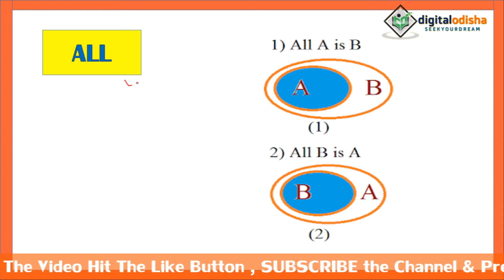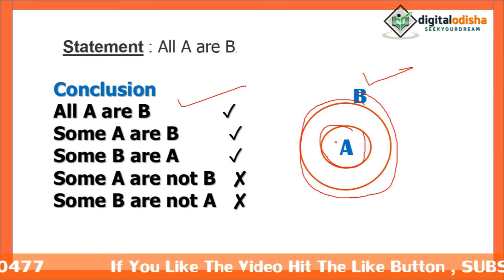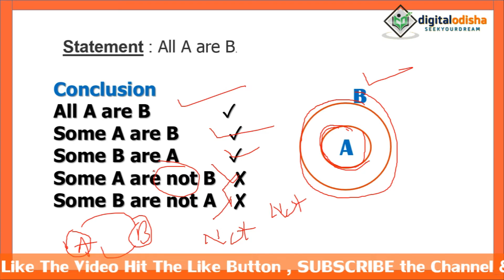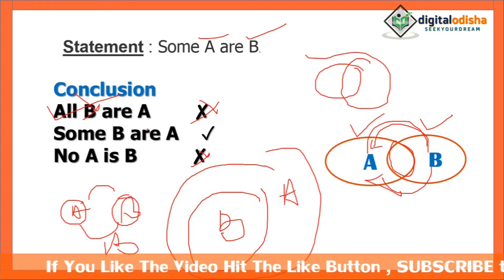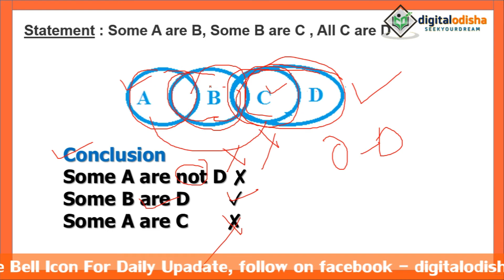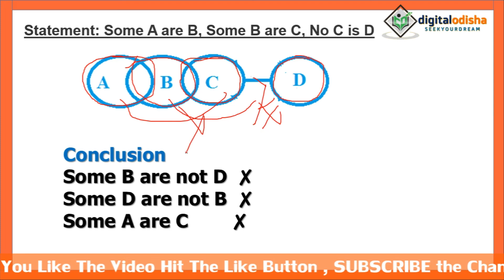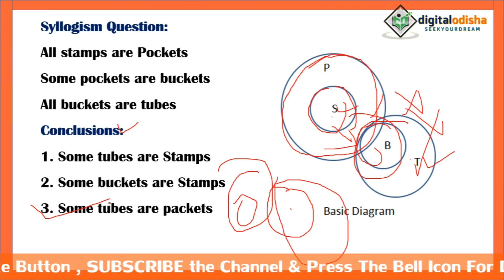odia Reasoning Trick Syllogism || by digital odisha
Dear aspirants,
As you all know, RRB NTPC Exam will be held in the month of June-September 2019. So we are here to help you with the Reasonoing subject. We are providing daily reasoing class with odia language, which will help you to score good marks in this section. We aim to provide the best study material to our readers with exam level questions to help them get used to the recent pattern. In this video I try to discuss the reasoning trick Syllogism trick with odia language which is help you to your next exam.

counting of figures reasoning odia

figure counting questions odia

figure counting tricks odia

counting of figures reasoning in odia

figure counting questions pdf download

counting figures questions pdf with answers

figure counting questions pdf in odia

counting of figures reasoning questions pdf